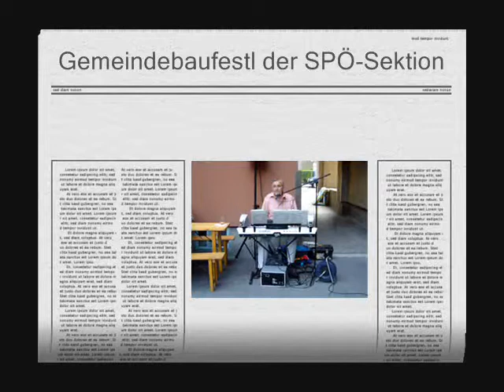2005 06 gemeindebaufestl